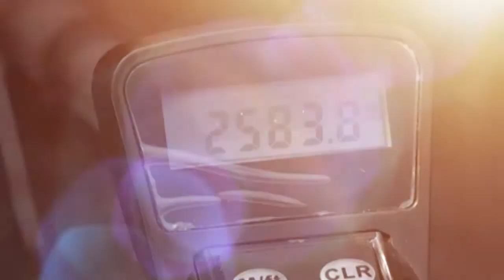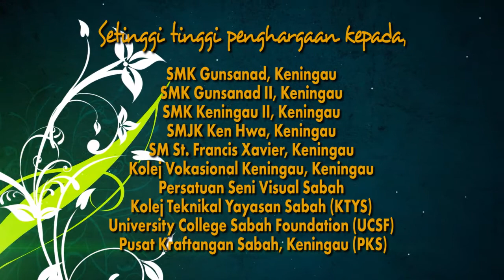Malaysia Book of Records - Batik Lukisan Tangan Terpanjang di Malaysia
Batik Lukisan Tangan Terpanjang di Malaysia